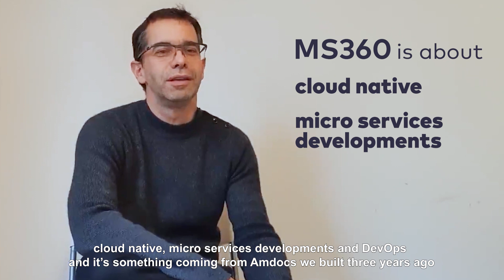What is MS360?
What is so unique about MS360, and when it’s all cloud, cloud, cloud why is it needed? Head of Technical Product Management at Amdocs Technology, Cedric Gegout tells us about it in this episode of Ask Me a Question!